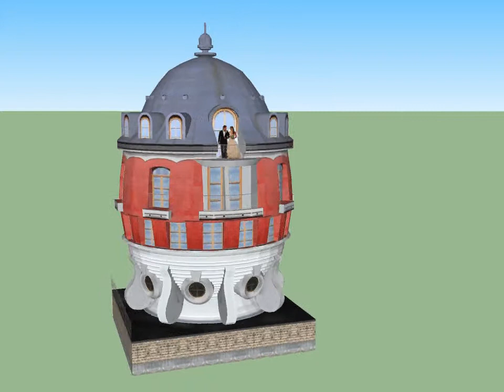"Egg house", Moscow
This egg-shaped house embodies unusual architectural fantasy of author. Building was completed in 2002. The house is tucked away in the Mashkova street, a side street of the quirky Chistiye Prudy neighborhood. The body of the house is colored red; its bottom is white and looks like an egg stand. The domed roof lined with arched and rounded windows and looks like wrought jewel work.